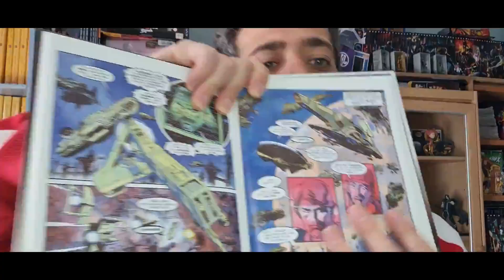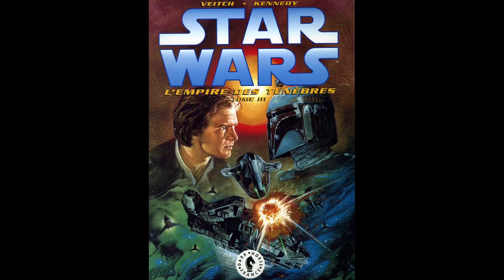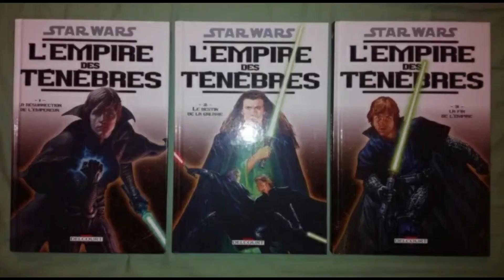Starwarsologie L empire des tenebres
Petit retour rapide sur L Empire des ténébres.